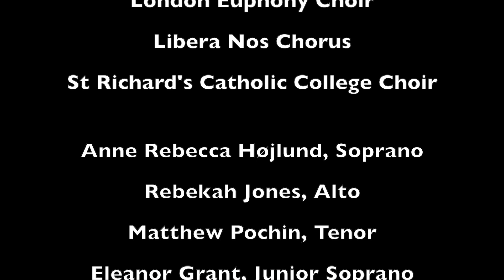Love Is All, an excerpt from 'Libera Nos', the multi-faith oratorio by Polo Piatti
This video shows 'Love Is All', one of the sections forming part of the multi-faith oratorio Libera Nos by composer Polo Piatti. The world premiere took place on 20th November 2022 at the De La Warr Pavilion in Bexhill-on-sea in the United Kingdom. The work was conducted by Derek Carden and performed by the London Mozart Players,  the Hastings Sinfonia,  the London Euphony Choir,  the Libera Nos Chorus, St Richard’s Catholic College Children’s Choir. Soloists were Anne Rebecca Højlund (Soprano), Rebekah Jones (Alto), Matthew Pochin (Tenor), Eleanor Grant (Junior Soprano), Stephen Holloway (Bass). Concert organizer: Sandra Goodsell.